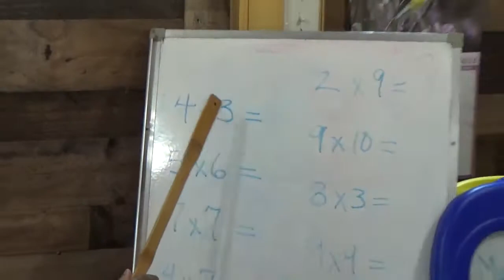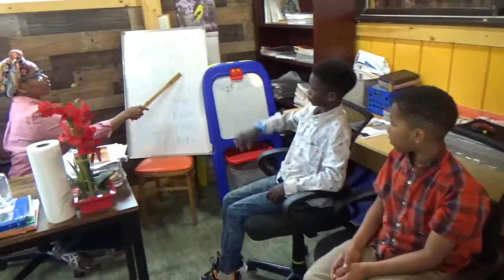Teaching 2nd & 3rd Graders